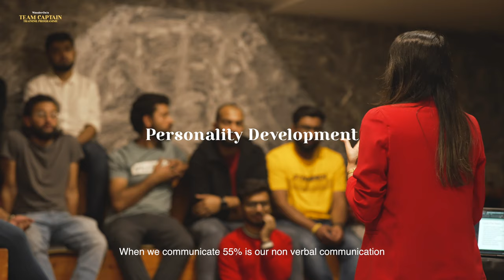What it takes to be a Trip Captain? WanderOn's Team Captain Training Programme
Delve into the making of our bravest heroes, our show-runners, and our team captains. This WanderOn’s Team Captains Programme is to encourage them to be on their personal best always with the focus to inculcate skills that help a leader lead, even during emergencies.
In WanderOn we value respect, friendship & safety and with this programme, we demonstrated hypothetical situations and solutions to prepare our leaders for the foreseen future.
We prioritise women's safety and our team captains have a zero-tolerance policy for the same.
We also guided them with a personality development session which will help them in leaving an outstanding impression on the clients.

This is a way of introducing captains to you so that you’ll know that every trip of yours with WanderOn will be led by the best of the best!